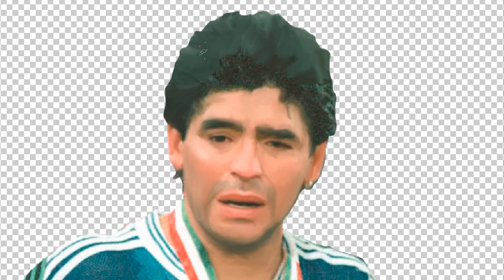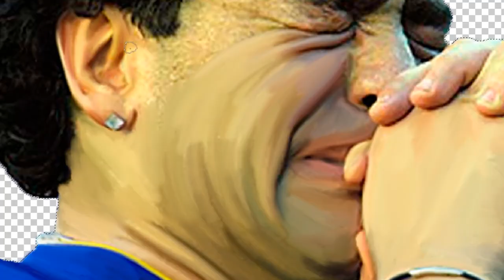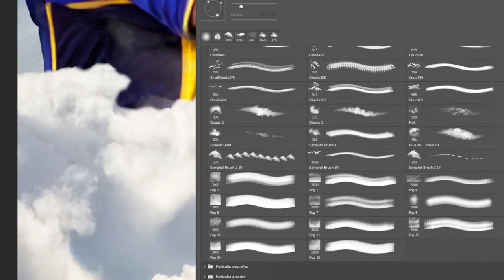TIME-LAPSE digital de "AD10S DIEGOS" - una ilustración digital para hacer catarsis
Ilustración digital que hice ayer (25/11/2020) como catarsis para volcar la angustia, la tristeza y la alegría, de la mano de los recuerdos, que dejó Diego en mi vida.
El audio es autoría de Diego Vallejos (@dieegovallejos en IG) que fue transmitido al final del programa "Segurola y Habana" por Futurock (gracias por estar del otro lado compartiendo este momento histórico con la oyentada!).